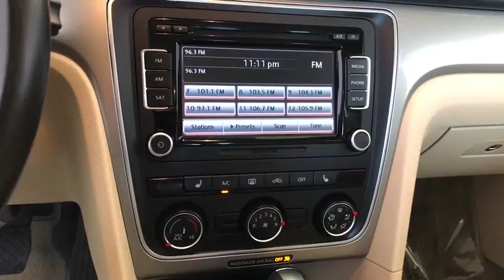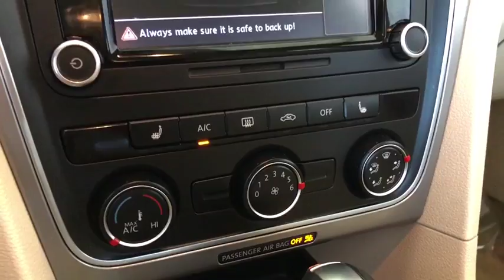2015 Volkswagen Passat Costa Mesa, Huntington Beach, Irvine, San Clamente, Anaheim, CA PN2513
Black Uni Used 2015 Volkswagen Passat available in Costa Mesa, California at Orange Coast Nissan. Servicing the Huntington Beach, Irvine, San Clamente, Anaheim, CA area.
2015 Volkswagen Passat 1.8T Limited Edition - Stock#: PN2513 - VIN#: 1VWAT7A32FC083254

CARFAX One-Owner. Clean CARFAX. Black Uni 2015 Volkswagen Passat 1.8T Limited Edition FWD 6-Speed Automatic with Tiptronic 1.8L 4-Cylinder DOHC Cornsilk Beige w/V-Tex Leatherette Seating Surfaces, 17 Sonoma Alloy Wheels, ABS brakes, Compass, Electronic Stability Control, Emergency communication system, Heated Front Comfort Seats, Heated front seats, Illuminated entry, Low tire pressure warning, Remote keyless entry, Traction control.This is a 2015 Passat in Black Uni with Cornsilk Beige interior. 36/24 Highway/City MPGWe choose to take the stress out of the purchasing process. We work with third party sites to determine what is a fair price for our customers to ensure you will be happy with your buying experience. At Orange Coast Nissan our commitment to your peace of mind is our #1. Shop Easy, Drive Happy!Reviews:* Above average passenger and cargo space; refined and quiet ride; fuel-efficient diesel engine; strong 1.8T and V6 engines; top safety scores. Source: Edmunds* The Volkswagen Passat has balanced proportions and an elegant, premium quality. Your eyes follow the strong character line and continue around the whole vehicle. With convenient features like automatic headlights combined with available corner-illuminating foglights. Other convenient features include optional keyless access with push button start and remote start to preheat or cool your Passat. Step inside and you will find available soft leather to soothe you, and on select models, the comfort of heated front seats. There is even an available sunroof to let the open sky in. With the available rear legroom your passengers will also enjoy the choice you've made with the Passat. You have several engine options with the Passat, including a 170-hp, a turbocharged 1.8L, a 2.0L TDI Clean Diesel, and a 280-hp V6. There is also a range of transmission possibilities, and available on select models, a 6-speed dual-clutch DSG automatic transmission with Tiptronic for imperceptibly fast gear changes and seamless acceleration. Depending on your engine and transmission combination, you can get EPA estimated gas mileage that ranges from 20-31 in the City and 28-44 on the Highway. The Passat lets you make calls hands-free, and stream music wirelessly from your compatible phone. For more technology, available on select models, get turn-by-turn directions from the navigation system, or rock out to the sound of your favorite music on the Fender Premium Audio System. In addition, you can have a backup camera on SE trims and higher. Safety features include the Intelligent Crash Response System, which in the event of an accident, automatically shuts your fuel pump off, turns your hazard lights on, and unlocks your doors. Source: The Manufacturer Summary